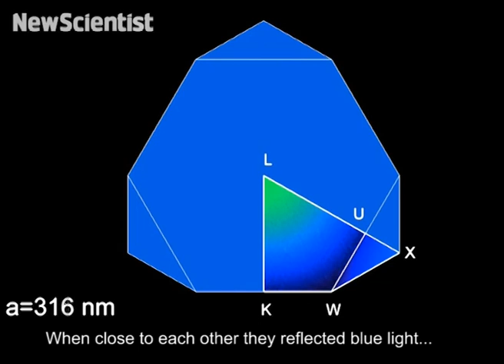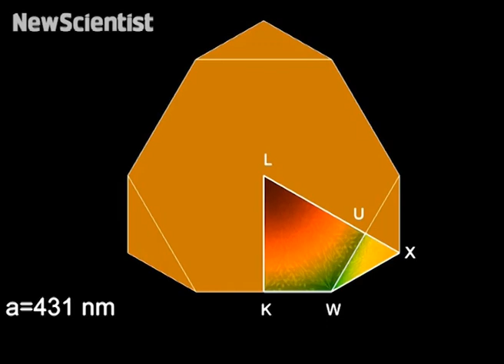Chameleons use crystals to change colour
Everyone assumed chameleons actually changed colour, but we now know they really use millions of tiny mirrors to reflect light in different ways